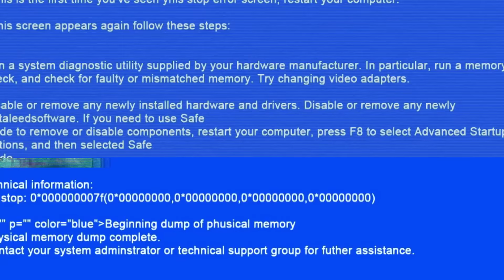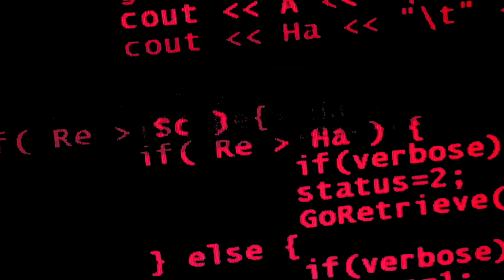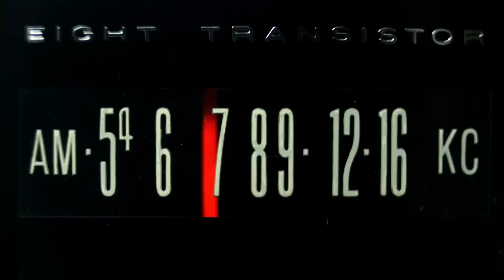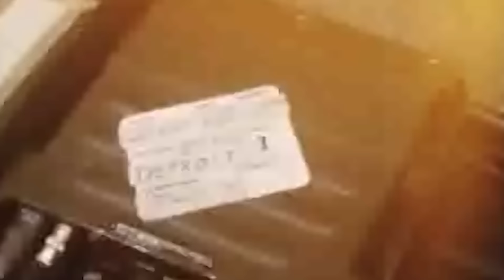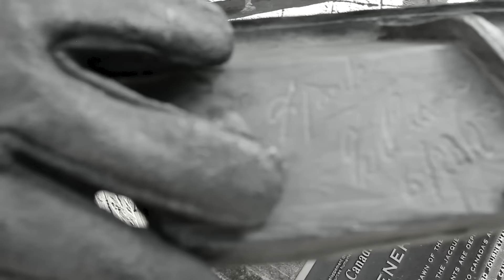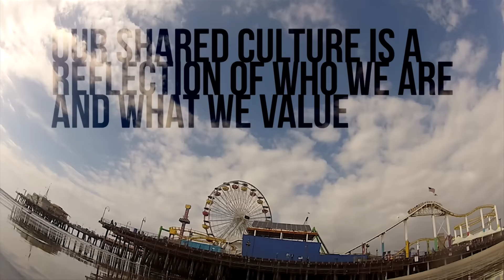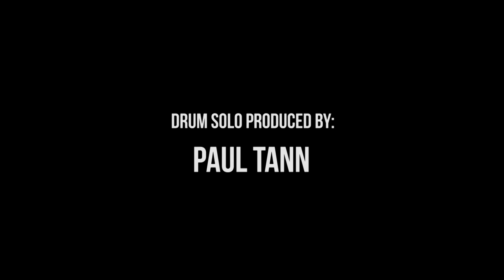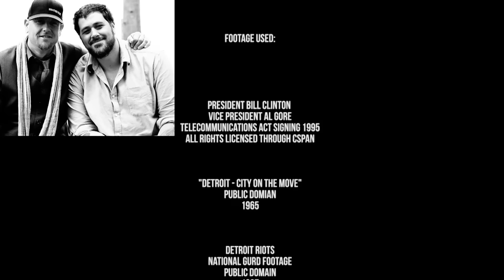Border City Music Project | Documentary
Executive Producer: Iron Street Studio
Director: Jon Gillies
Co-producer: Dusty D'Annunzio
Associate Producer: Mark Farner
Written/Narrated/Edited/Photographed by: Jon Gillies

Featured Interviews: Noam Chomsky, Philip H. Anselmo, Mark Farner, John Sinclair, Marc Maron, Carmine Appice, Dick Wagner, Gordie Johnston, Jeff Burrows, Jim McCarty, Muruga Booker, Richie Hawtin and Kelly Hoppe.